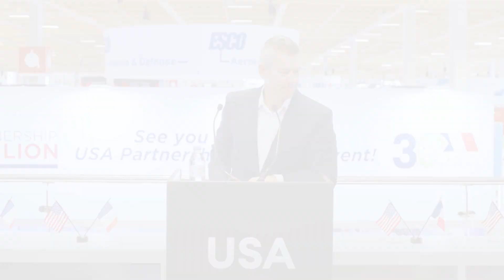Archer Joins Transportation Secretary and Acting FAA Administrator To Announce Five-Country Alliance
Archer joined the Department of Transportation, the FAA and industry peers today to announce an important next step for our industry — bringing together four key United States allies (UK, Australia, Canada and New Zealand) to streamline certification and safe deployment of eVTOL aircraft globally.

The United States must lead the world in the next generation of advanced aviation. This Administration gets it. President Trump’s recent Executive Order made it clear: America’s goal is dominance in drones & VTOLs across both commercial and defense sectors.

Archer and our American peers are leading this race. Thank you to the President for your leadership and Secretary Duffy and Administrator Rocheleau for the partnership.